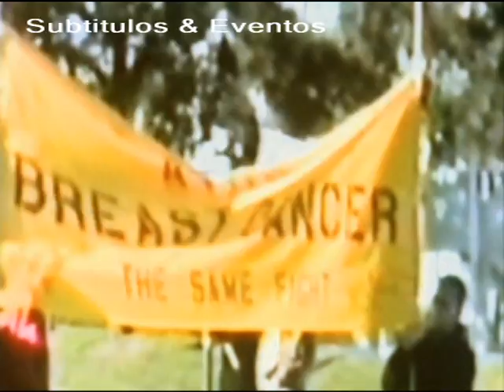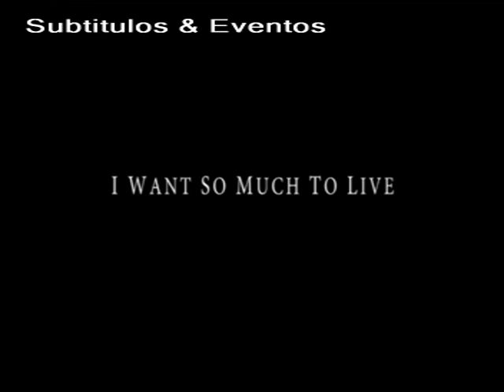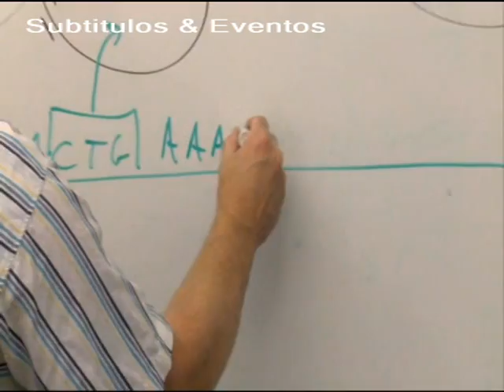I WANT SO MUCH TO LIVE, FILM ABOUT BREAST CANCER, MAY 2012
Película traducida y subtitulada del inglés al español por Subtítulos & Eventos por encargo de la empresa SULFURICA MOTION DESIGN para un cliente del área farmacéutica.

La película, de nombre "I WANT SO MUCH TO LIVE" es un documental interesante y conmovedor acerca del cáncer de mama y el desarrollo de un revolucionario medicamento para su tratamiento.

Traducida durante mayo de 2012.
A film translated and subtitled from English into Spanish by Subtítulos & Eventos for the company SULFURICA MOTION DESIGN for one of their customers in the farmaceutical field.

The film, named "I WANT SO MUCH TO LIVE" is an interesting and touching documentary about breast cancer and the development of a revolutionary drug for its treatment.

Translated during May, 2012.

Santiago
CHILE